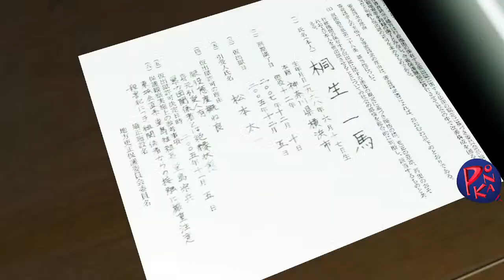Yakuza Kiwami (Part 2) - Ponka Plays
1995, Kamurocho… Kazuma Kiryu, the Dragon of Dojima, takes the fall for the murder of a crime boss to protect his sworn brother, Akira Nishikiyama, and his childhood friend, Yumi.

2005… Akira Nishikiyama has become a changed man. Yumi is nowhere to be found. Ten billion yen has gone missing from the Tojo Clan's coffers, putting the organization on the brink of civil war. And Kazuma Kiryu is released from prison to a world he no longer recognizes.

👍 Like what we do.